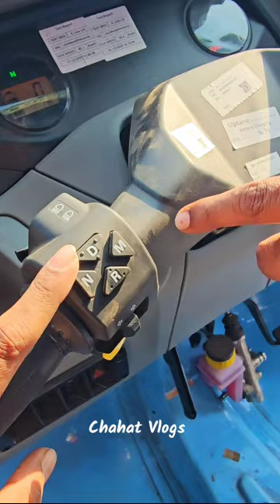Bajaj electric auto rickshaw